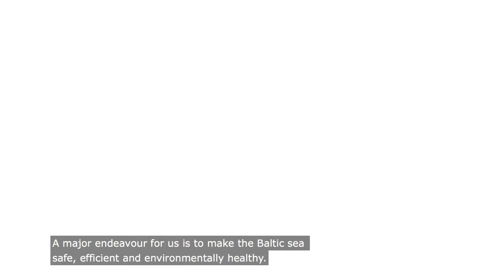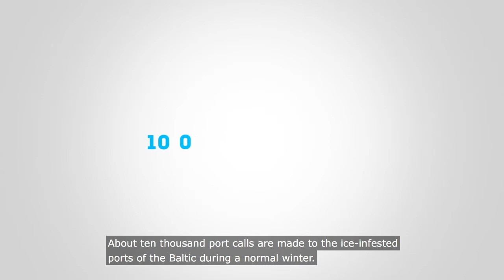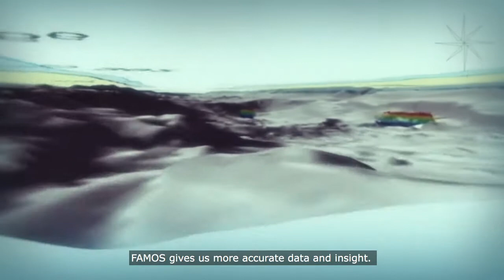Connecting maritime EU-projects: FAMOS, STM & WINMOS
FAMOS collects hydrographic data and develop its use. STM enables real-time information sharing. WINMOS uses data and info to make Winter navigation safer and more efficient.